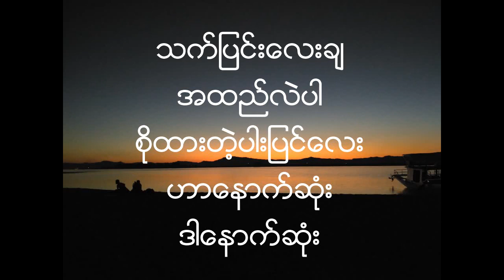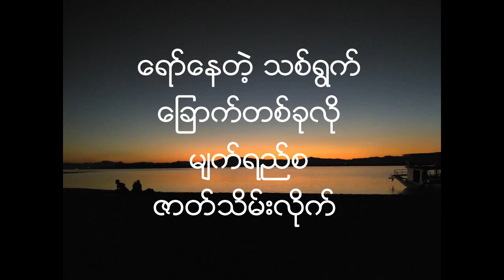Eternal Gosh လက်ခုပ် လက္ခုပ္ Lat Khote lyrics